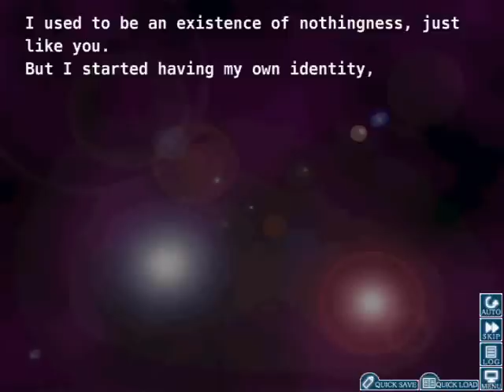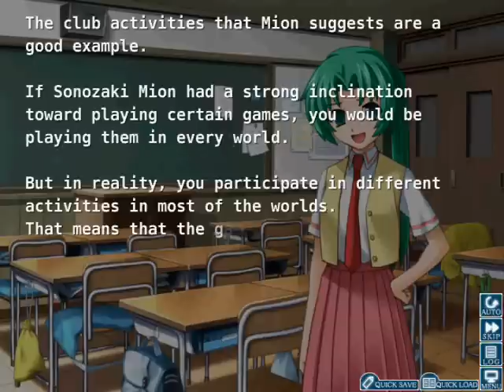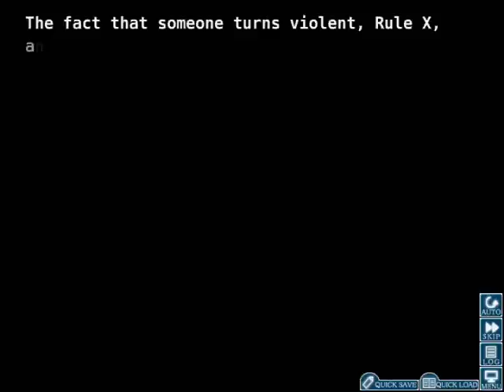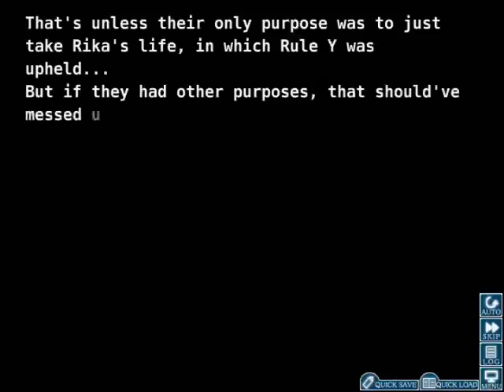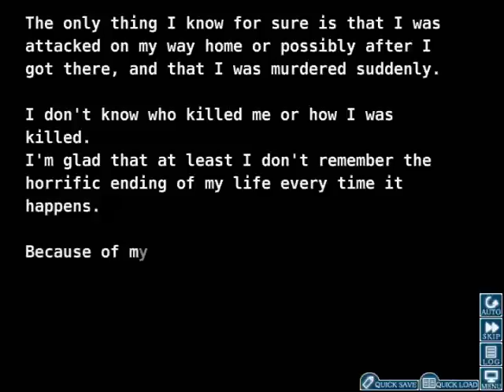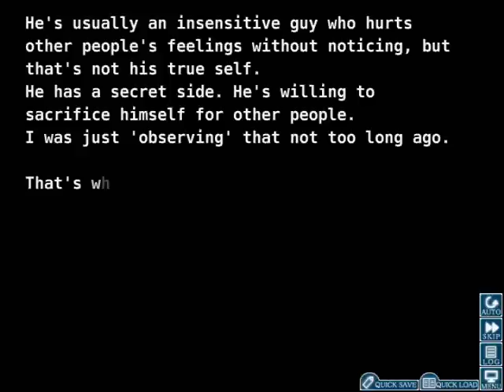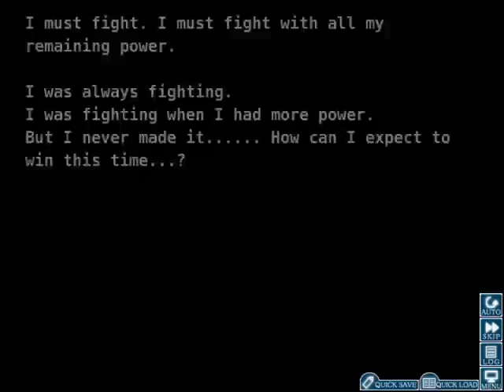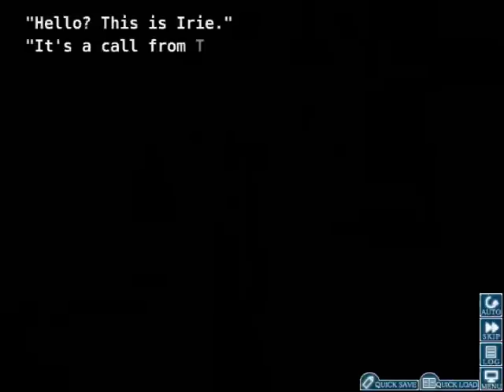Let's Play Higurashi When They Cry Kai! [BLIND] Part 40: Minagoroshi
Opening with a WHAM EPISODE...

Holy shit. We get answers we were looking for, that's for sure. And new questions, of course.